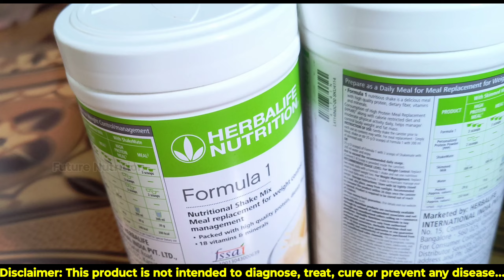Herbalife Formula 1 Best Flavour Tips Tamil | CALL+91 8438417348